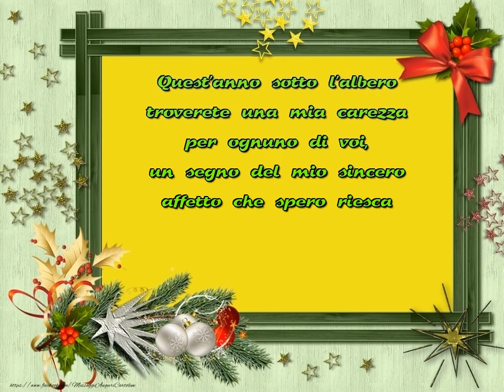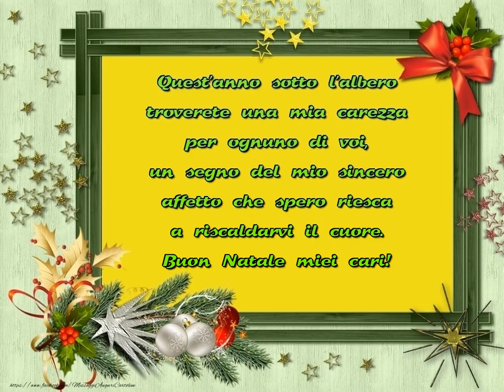Buon Natale miei cari!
Quest'anno sotto l'albero troverete una mia carezza per ognuno di voi, un segno del mio sincero affetto che spero riesca a riscaldarvi il cuore. Buon Natale miei cari!